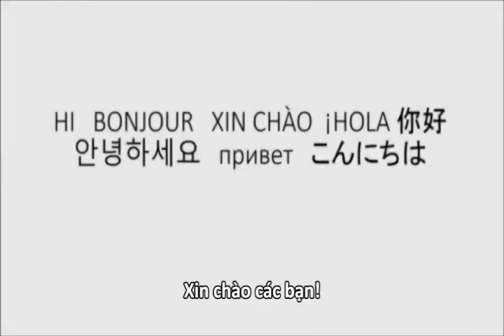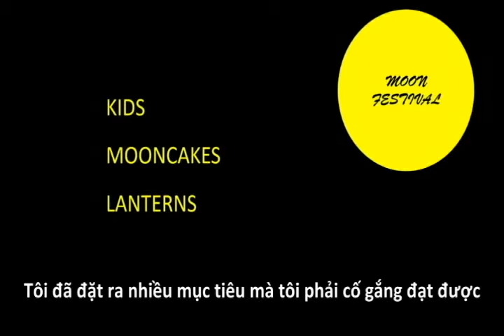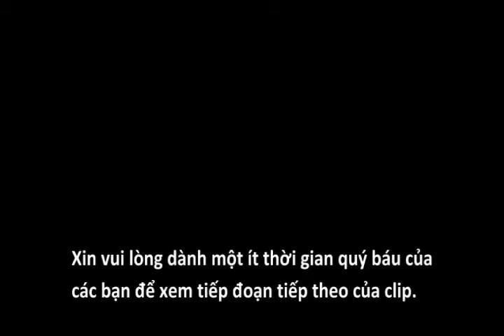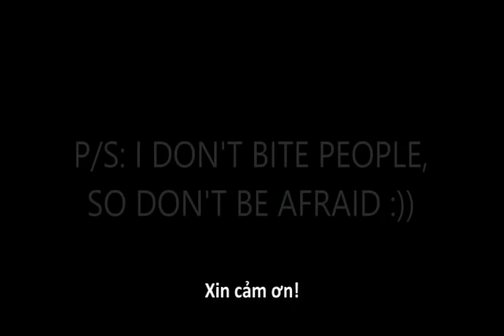2013 APU Student Council Campaign: Nguyen Minh Kiet - President